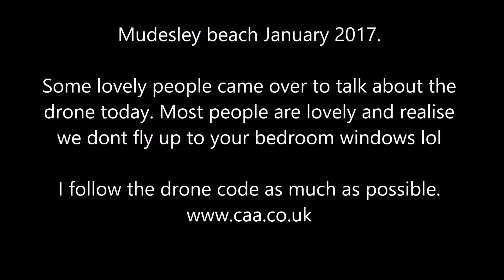Mundesley 2017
Mundesley beach 2017